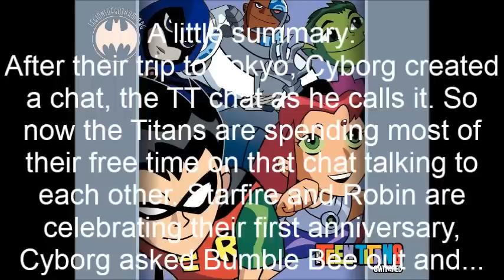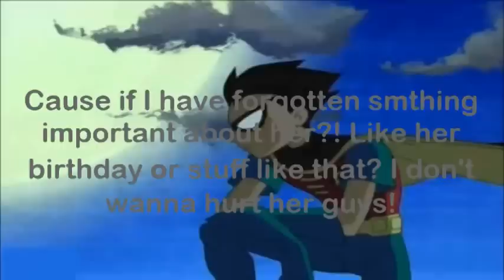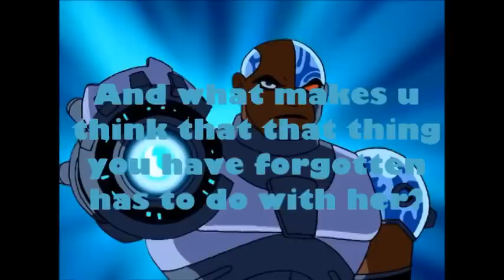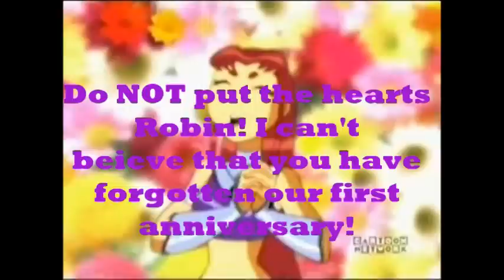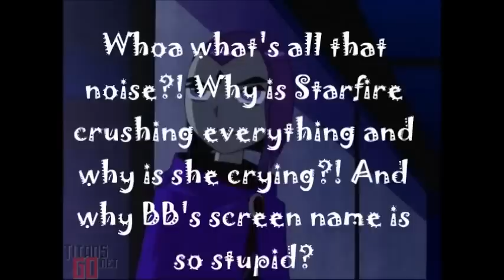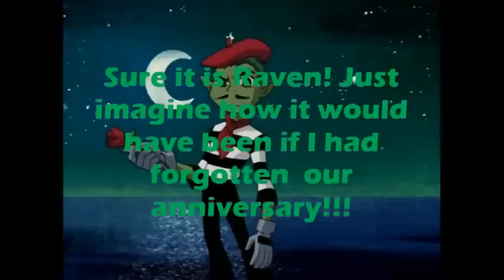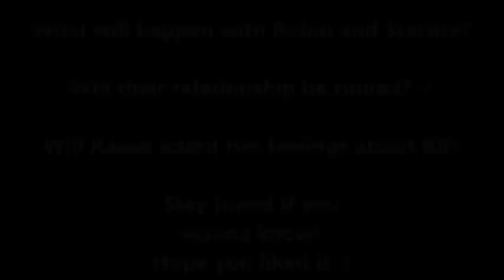Teen Titans (TT) Chat #1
Hi people!!! It's Angoria and this is my first TT chat.